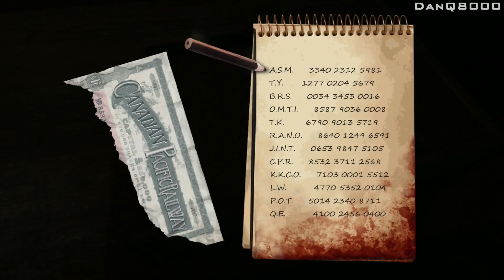Sherlock Holmes: Crimes & Punishments - Let's Play - Part 3 - [Fate Of Black Peter] - "Yes, Canada!"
"YES, CANADA!"

With Commentary

PS4 Gameplay

The game takes place in London and its suburbs in the 19th century; it resonates with the Russian novel Crime and Punishment by author Fyodor Dostoyevsky focusing onto finding the right culprit and making the moral choice of absolving or condemning him. The game is the first in the series to use the Unreal Engine 3, and was inspired by Sir Arthur Conan Doyle's original stories. The game is split into seven cases such as murders, disappearances, thefts, etc. written in the tradition of Arthur Conan Doyle’s novels.